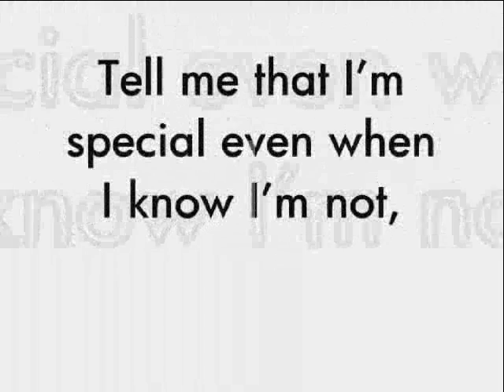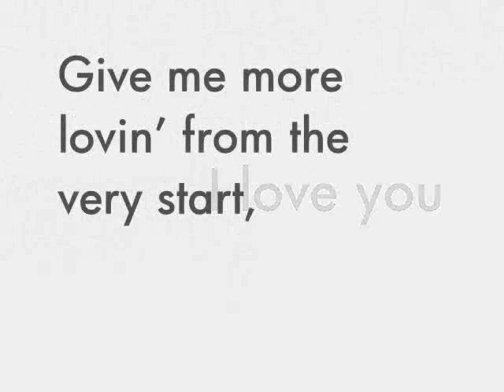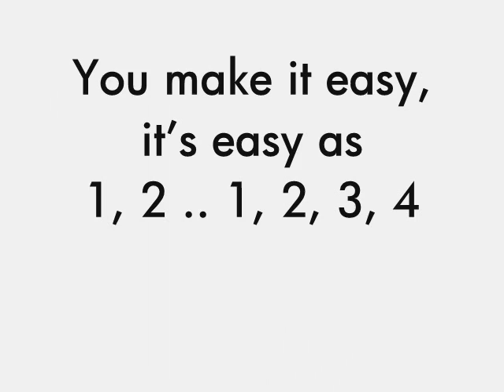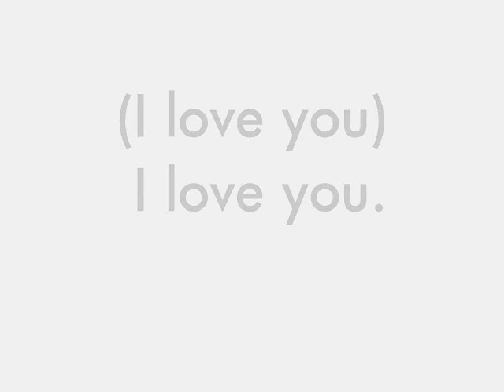1234 lyrics - Plain White T's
[[Requested by schubes5]]
I didn't make the lyrics.
Nothing.
Song: 1234
Song by: Plain White T's
Program used: WMM (Windows Movie Maker).
You know, if you want. ;)